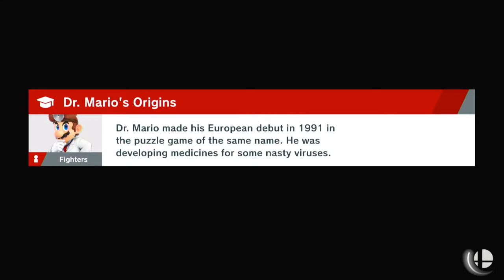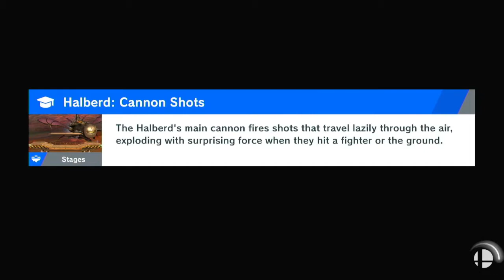Smash Bros Ultimate Episode 25 Doing The Smash Bros Quiz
Doing a darkness major boss.
I know most of the answers.